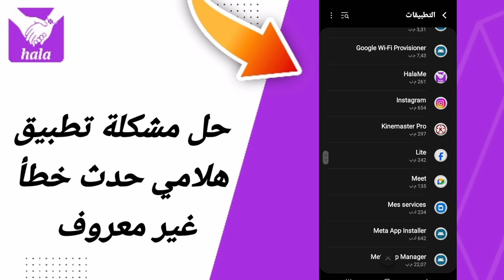حل مشكلة هلامي حدث خطأ غير معروف في تطبيق التعارف هلامي HalaMe